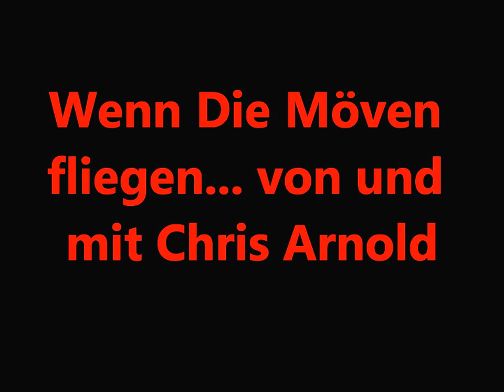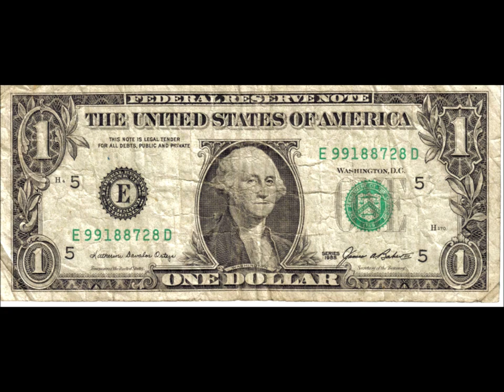Wenn die Möven schrein - Chris Arnold.wmv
Wenn die Möven schrein - von und mit Chris Arnold
Ein Instrumental...